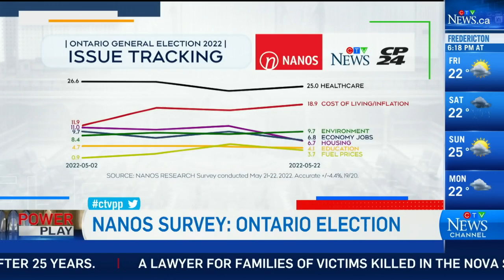Candidates from Ontario's PC, NDP, and Liberal parties debate top election issues | Ont. election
Candidates from Ontario's PC, NDP, and Liberal parties debate the top issues ahead of the final week of the provincial election campaign.